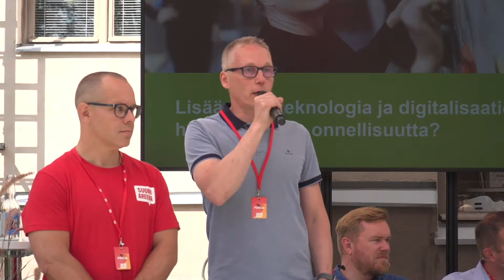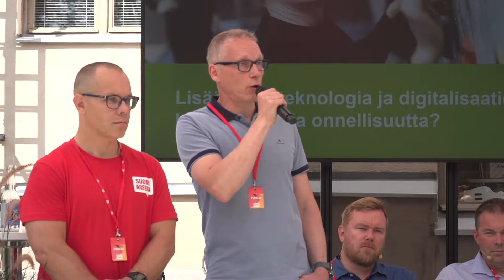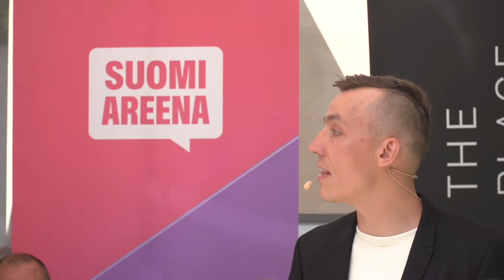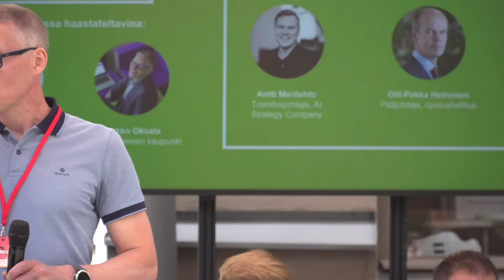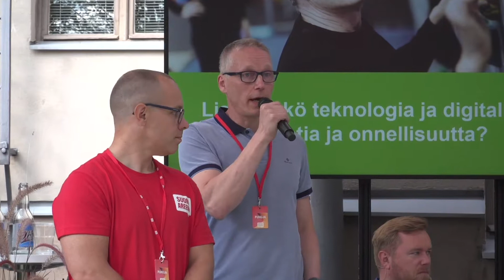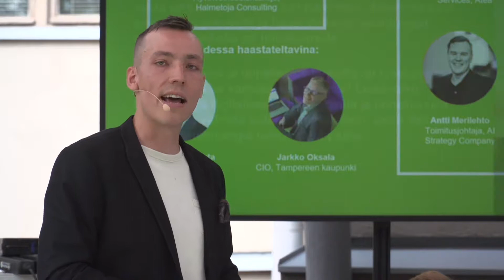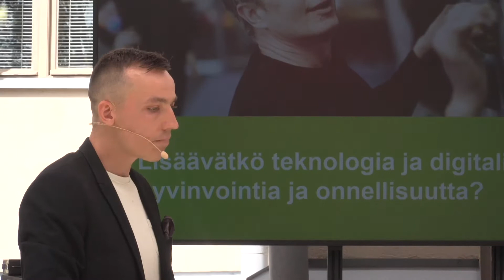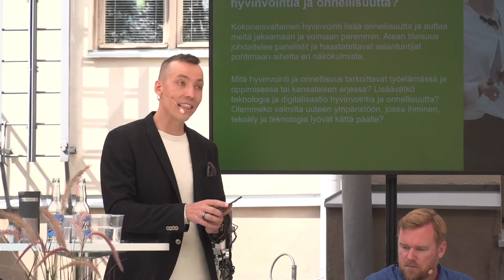Lisäävätkö teknologia ja digitalisaatio hyvinvointia ja onnellisuutta?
Kokonaisvaltainen hyvinvointi lisää onnellisuutta ja auttaa meitä jaksamaan ja voimaan paremmin.

Atea järjesti SuomiAreena -keskustelutilaisuuden Porissa 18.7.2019. Tilaisuuden aihe ”Lisäävätkö teknologia ja digitalisaatio hyvinvointia ja onnellisuutta?” johdatteli panelistit ja haastateltavat asiantuntijat pohtimaan aihetta eri näkökulmista.

Mitä hyvinvointi ja onnellisuus tarkoittavat työelämässä ja oppimisessa tai kansalaisen arjessa? Lisääkö teknologia ja digitalisaatio hyvinvointia ja onnellisuutta? Olemmeko valmiita uuteen ympäristöön, jossa ihminen, tekoäly ja teknologia lyövät kättä päälle?

Keskustelijoina
Heikki Haaparanta CIO, Porin Kaupunki
Olli-Pekka Heinonen, pääjohtaja, Opetushallitus
Janne Konttinen, Head of Educational Services, Atea
Antti Merilehto, toimitusjohtaja, AI Strategy Company
Kai Mykkänen, Kokoomuksen eduskuntaryhmän puheenjohtaja
Esko Nurmi, Country Lead, Lenovo
Jarkko Oksala, CIO, Tampereen kaupunki
Kati Tiainen, Director, Global Digital Learning Strategy, Microsoft
Tilaisuuden juontaa
Jaakko Halmetoja, hyvinvointiasiantuntija, Halmetoja Consulting